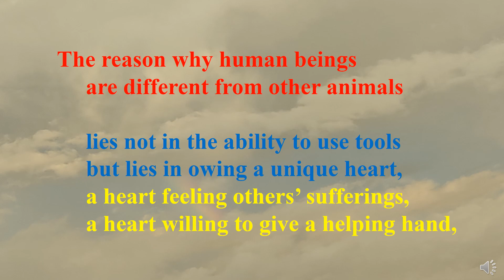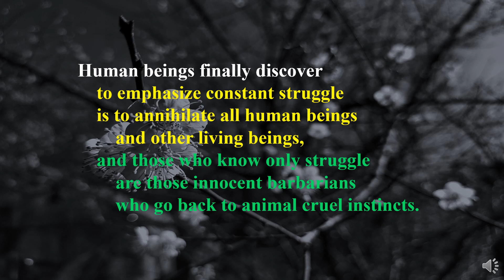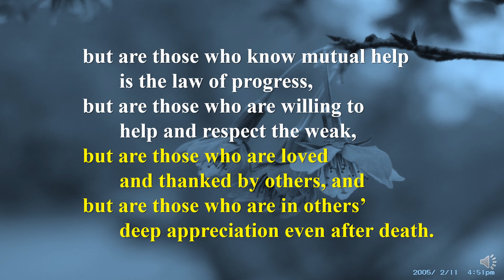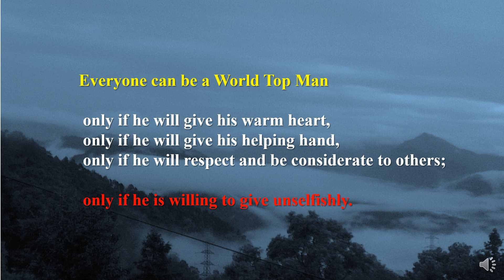【Life Station】 71 World Top Men (Oral Ed)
Everyone can be a World Top Man!